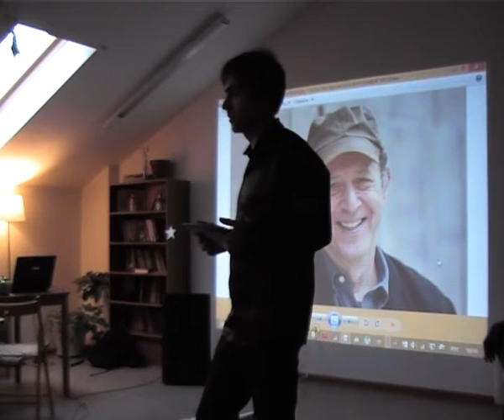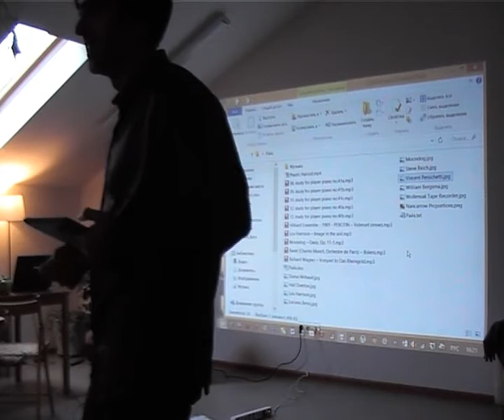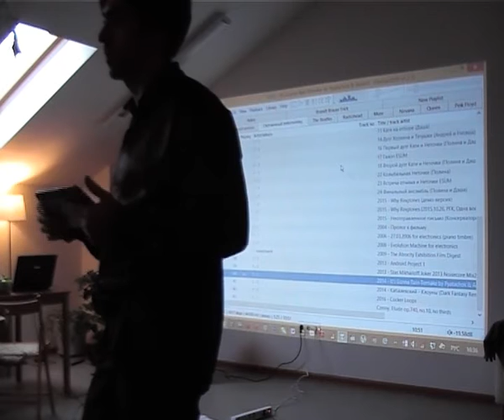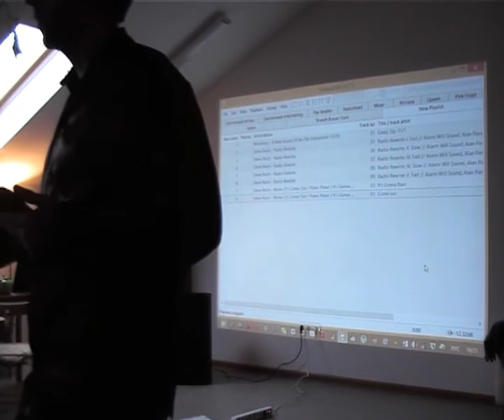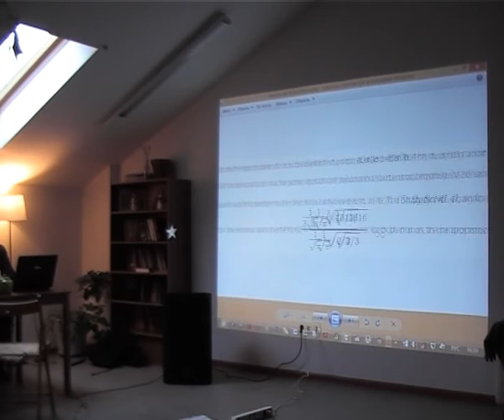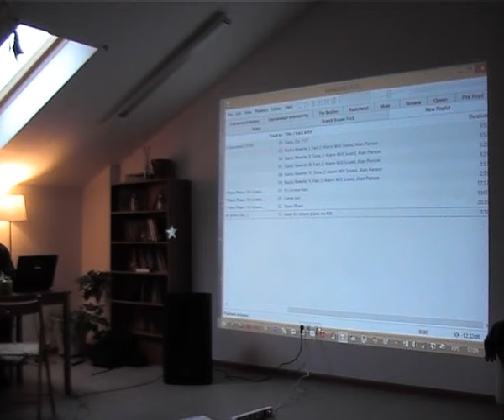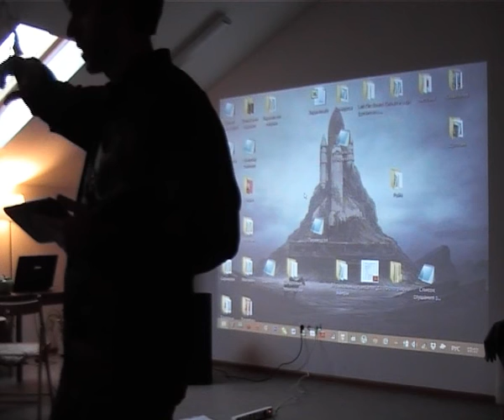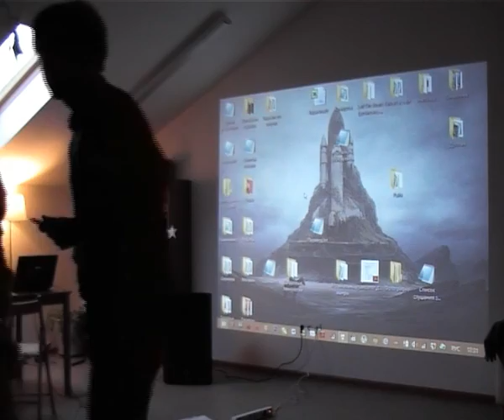Anton Svetlichny - A lecture on Steve Reich and his music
A lecture on early minimalist pieces by Steve Reich.
Anton Svetlichny, Rostov-on-Don, 20/03/2016.
In Russian.

Лекция о музыке Стива Райха.
Рассказывает Антон Светличный.
Ростов-на-Дону, антикафе "Циферблат", 20 марта 2016.